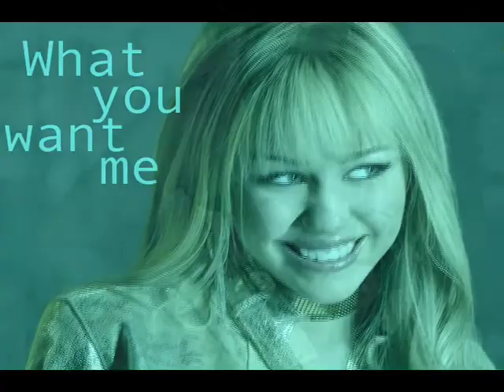We All Have Our Scars // M. Cyrus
REUPLOAD
I own no audio or video clips. Music: Scars - Allison Iraheta